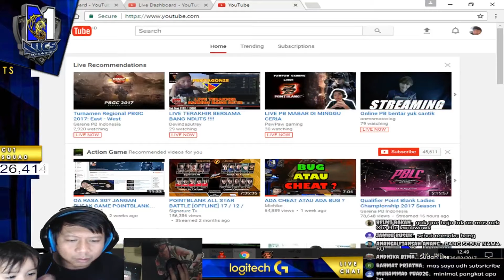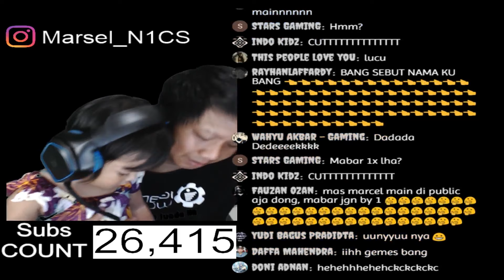Adu Skill by 1 vs Viewers Bonus Title +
Gaming Gear :

Mouse : Logitech G400 / 402
Keyboard : Logitech G310 Atlas dawn
Headset : Logitech G430
Webcam : Logitech C920

Spesifikasi PC :

- Processor : i7 4770 Haswell
- Motherboard : MSI H81
- Ram 8 GB
- VGA MSI GTX 1050 ti Gaming X 4GB